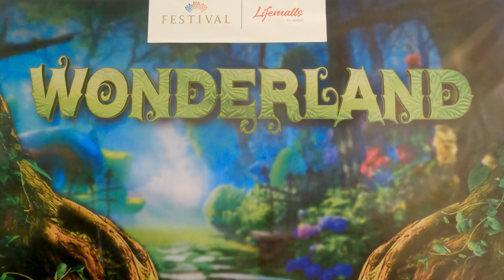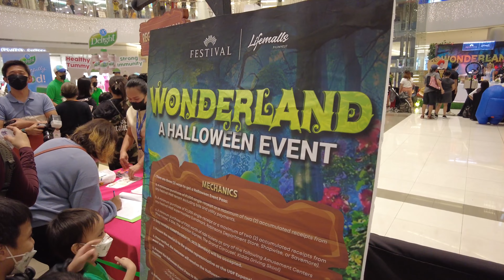FESTIVAL MALL WONDERLAND HALLOWEEN 2022 | Dinumog at Pinilahan ng Napakaraming Bata na naka Costume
Halloween event at Festival mall "WONDERLAND HALLOWEEN"

Event Details:
1pm-6pm @UGF Expansion Hall (FESTIVAL MALL ALABANG)

Video Details
When: Oct. 30, 2022
Time: before 1pm
Camera: Dji Pocket 2 / GOPRO 9

00:00 - Intro
00:56 -  3 mins walk to the end of the line
06:33 - Entrance to Activity center